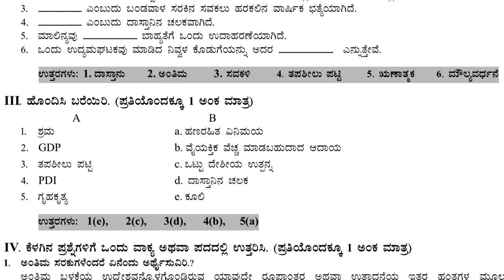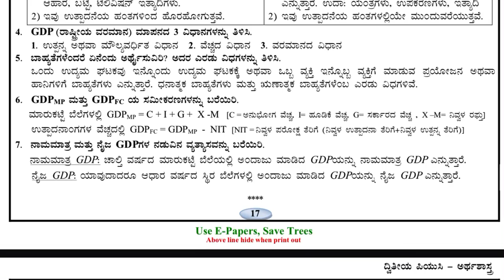2nd PUC economics part B chapter 2 national income accounting imp question and answers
2nd PUC economics part B chapter 4 determination of income and employment imp question and answers